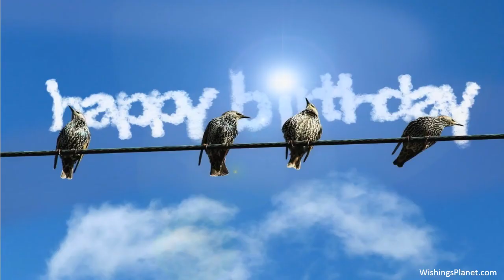Happy Birthday to Fred